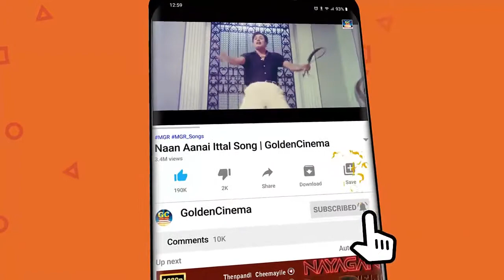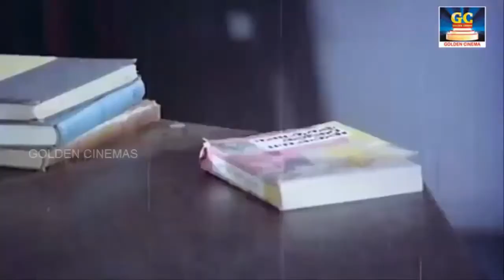இதயங்களை வென்ற எம் ஜி ஆர் மற்றும் சிவாஜி மெலோடிஸ் | MGR - Sivaji Padalgal | Melody Songs | HD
00:09 - குமரிப்பெண்ணின் உள்ளத்திலே
04:09 - பெண் போனால்
08:12 - சந்தன மலரின் சுந்தர
12:26 - நான் மாந்தோப்பில்
18:11 - தங்கத்தில் முகமெடுத்து
22:44 - இரவுக்கும் பகலுக்கும்

Movies
ShortFilms
Special Programs
Events
Movie News